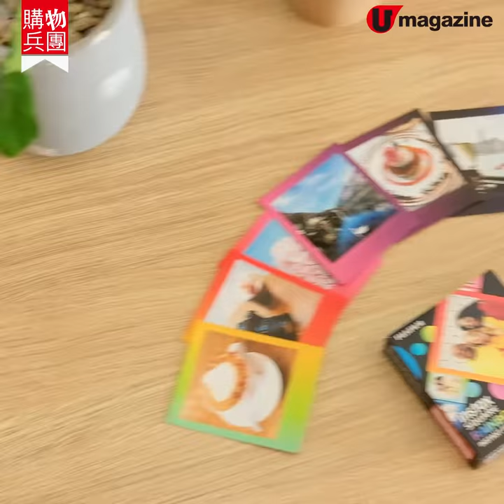【購物兵團】Fujifilm 方形 相機 夢幻配色/彩虹框相紙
【購物兵團】Fujifilm 方形相機　夢幻配色/彩虹框相紙
Fujifilm 方型 即影即有相機 系列有新成員！instax SQUARE SQ1 採用極簡設計，並設有 3 款超唯美配色「冰川藍」、「楓葉橙」及「象牙白」，以簡單易用的入門機作定位，配合新推彩虹邊框及黑白方型相紙，輕鬆影靚相！
【info】
售價：$980
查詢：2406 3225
全方位緊貼《U Magazine》社交平台